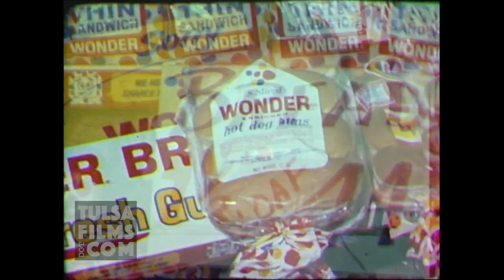RAINBO BREAD BAKERY Tulsa, Oklahoma rare 1970s footage | Tulsa History Series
Rare film footage from inside Rainbo Bakery at 11th and Utica in Tulsa, Oklahoma. This would have been along Route 66. Bakery has been replaced by a parking garage. No narration on this video. Just music bed.

These clips are provided by Jack Frank a collector and preservationist of rare Tulsa film footage.

Jack has produced many documentaries about Tulsa and Oklahoma. Those DVDs have been sold in QuikTrip Stores, Walgreens, Bank of Oklahoma, Arvest
And Steve’s Sundries (old Tulsa bookstore)